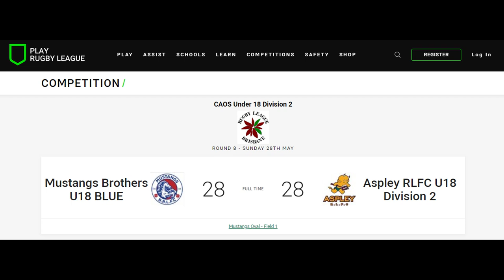U18's - Div 2 - Mustangs Brothers Vs Aspley Devils Whole Game (Played 28.05.2023)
U18's - Div 2 - Mustangs Brothers Vs Aspley Devils

Played @ Mustangs Brothers Home @ 49-65 Kenny Rd, Chambers Flat QLD 4133.

If your are interested in getting yourself or your kids into rugby league,